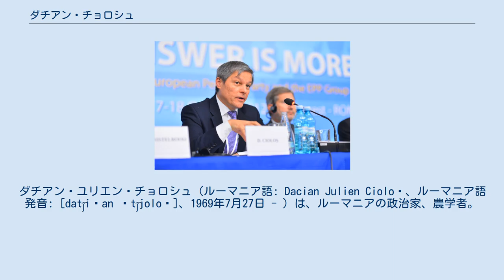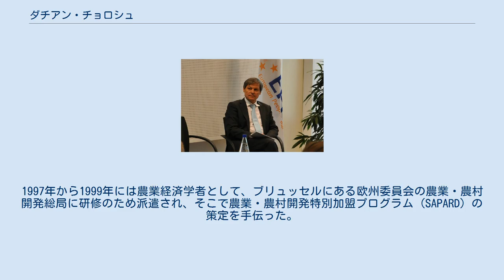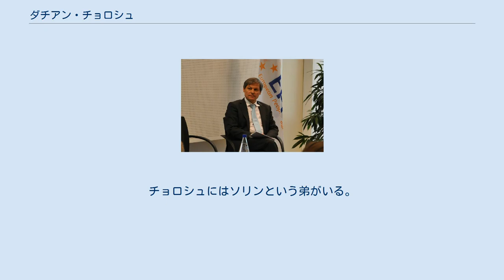ダチアン・チョロシュ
ダチアン・ユリエン・チョロシュ（ルーマニア語: Dacian Julien Cioloș、ルーマニア語発音: [dat͡ʃiˈan ˈt͡ʃjoloʃ]、1969年7月27日 - ）は、ルーマニアの政治家、農学者。
前首相。
 2007年12月から2008年12月まで、カリン・ポペスク・タリチェアヌ内閣の農相を務めた。
2009年11月に欧州委員会のジョゼ・マヌエル・ドゥラン・バローゾ委員長から次期農業委員に指名され、2010年2月から2014年11月まで農業委員。
2015年11月にはクラウス・ヨハニス大統領からルーマニアの首相に指名され、国会の承認を得て就任し、翌年の総選挙まで務めた。
 ザラウに生まれたが、子ども時代のほとんどを近郊のペリチェイ村で祖父母とともに過ごした。
そこでチョロシュは、農業に関心を持つようになった。
1987年にシムレウ・シルヴァニエイの農業高校を卒業後、クルージュ＝ナポカ農業科学獣医学大学に進学、1994年に園芸工学の学位を得て卒業した。
また、農業開発経済学で1997年にレンヌ農業科学高等研究院から修士号を、2006年にモンペリエ第1大学から博士号を授与された。
2000年から、シンクタンクのグループ・ド・ブリュージュに所属している。
政治的には無所属だが、全欧レベルの欧州人民党 (EPP) に加入している。
 1991年から1996年まで、チョロシュはフランスのブルターニュ地方にある有機農園で13か月の実務研修を受けた。
1995年の夏には、サヴォア県とアルジェシュ県が共同で行う農村開発計画を準備し、1997年にはロデーズのアヴェロン県農業商工会議所に勤務するかたわら、県北部の農業・農村開発について研究した。
1997年から1999年には農業経済学者として、ブリュッセルにある欧州委員会の農業・農村開発総局に研修のため派遣され、そこで農業・農村開発特別加盟プログラム (SAPARD) の策定を手伝った。
1998年から1999年には、再びサヴォア県の協力を得て、アルジェシュ県の地域農村開発計画を指揮した。
1999年から2001年にはフランスの2つの農業開発機関に勤務し、ルーマニアにおける同分野の機関と行う合同プログラムの調整にあたった。
2002年から2003年には、欧州委員会のルーマニア代表団の一員として、母国におけるSAPARDの実施状況の監督を手助けした。
2005年1月から2007年5月にかけては、ルーマニアの農務相顧問と欧州連合理事会の農業特別委員会委員を務めた。
2007年5月から10月には、ルーマニア農務省で欧州担当次官の役職にあった。
2007年10月には、汚職事件で辞任したデチェバル・トライアン・レメシュの後任の農務相に起用され、同年12月にタリチェアヌの国民自由党を中心とする政権が総選挙の結果下野するまで在任した。
2009年のはじめに農業・農村開発総局に復職したが、同年7月にはトライアン・バセスクから、公共農業開発政策を所管する1年限りの委員会の委員長に指名された。
 2009年10月、第二次バローゾ委員会において農業担当委員の役職を確保することを望むエミール・ボック政権は、チョロシュをルーマニアの欧州委員に指名した。
この提案は、野党のリベラル勢力や社会民主党から、崩壊の瀬戸際にある政権の最後のあがきとして非難されただけでなく、社会民主主義勢力がその役職を占めるべきとする欧州社会党からも批判された。
実際、ボック内閣はチョロシュを指名した翌日に、不信任決議案が可決されたことで崩壊した。
 農業委員時代のチョロシュ（2010年9月） 欧州人民党大会にて（2012年10月） 11月末、バローゾはチョロシュを農業担当委員に指名した。
バローゾはチョロシュについて、提案された候補者のなかで「最も有能な」人物であると述べ、チョロシュの農業・農村開発に関する「近代的なビジョン」を称賛した。
イギリスの雑誌「ファーマーズ・ウィークリー」は、ルーマニアがEUの資金を不適切な形で管理していたことを挙げて、この指名を「物議をかもす選択」としたが、チョロシュの「広範な農業における経験」は認めた。
イングランド・ウェールズ全国農業組合とスコットランド全国農業組合も、この指名を歓迎した。
イタリアのルカ・ツァイア農務相とフランスのニコラ・サルコジ大統領も同様に、チョロシュに祝辞を...